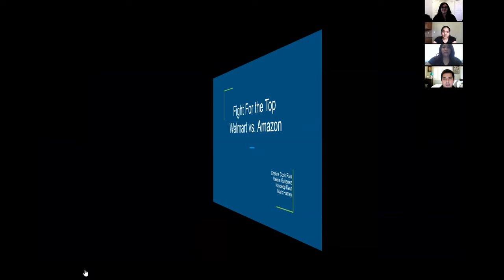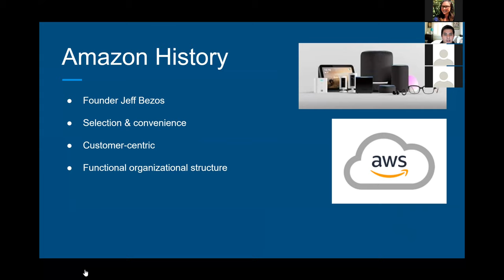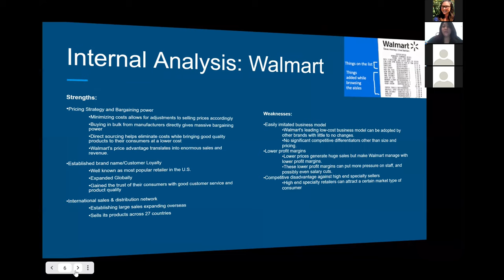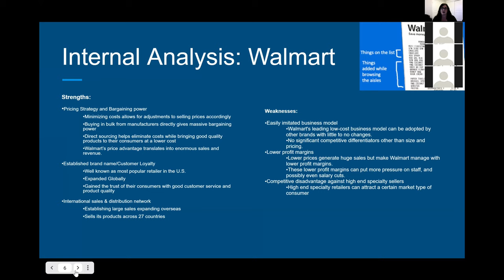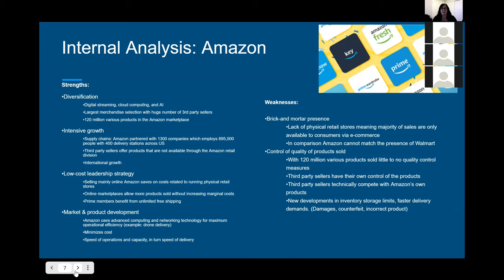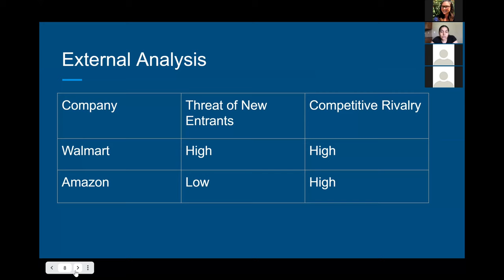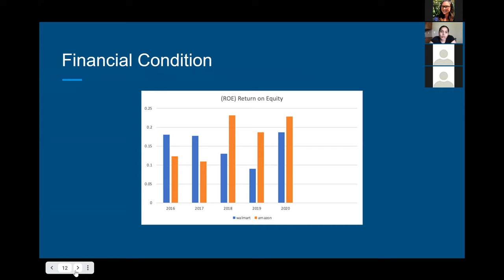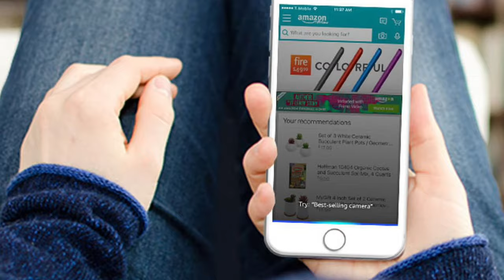Fight For The Top: Walmart vs Amazon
MGMT 4000-61